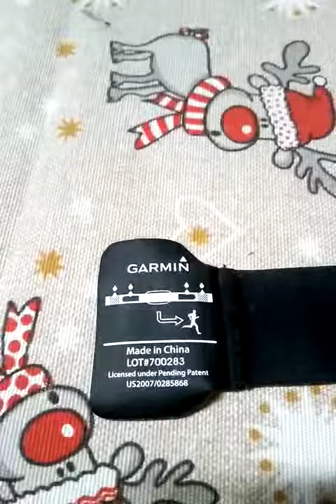MAGENE-MHR10 4.0 ANT+ Bluetooth Heart Rate Sensor And Garmin Chest Strap 07. Jun 2022.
Magene bluetooth Ant+ heart rate senzor lagano upada u stipaljke na traku od Garmina,radi bezprekorno dobro 👊💪👍 Ooo yes